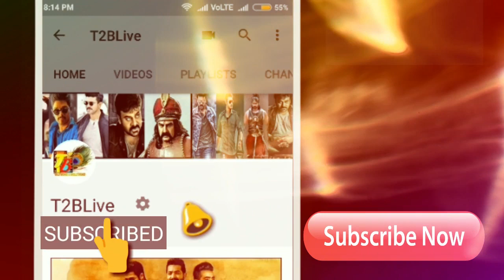Rock Solid Day 5: iSmart Shankar Day 5 Collections| iSmart Shankar 5th Day Box office Collections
Nizam: 7.20cr
Andhra: 6.50cr
ceeded: 3.33cr
Ap-TG: 17.03Cr
Karnataka: 1.50cr
ROI: 65L
OS: 1.1Cr
Total = 20.28cr

Cast & Crew :
Starring : Ram Pothineni,Nidhhi Agerwal, Nabha Natesh,Satya Dev
Story,Screen Play, Direction : Puri Jagannadh
Art : Jonny Shaik
Editor : Junaid Siddiqui
D.O.P : Raj Thota
Lyrics : Bhaskarabatla
Produced by : Puri Connects (Puri Jagannadh , Chamme kaur )
Presented by : Lavanya
Banner : Puri Connects , Puri Jagannadh Touring Talkies